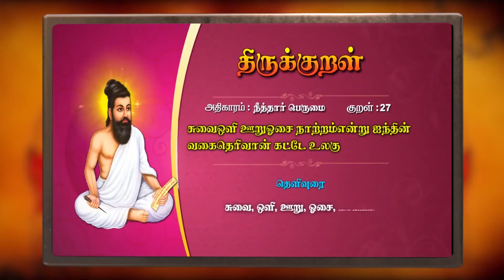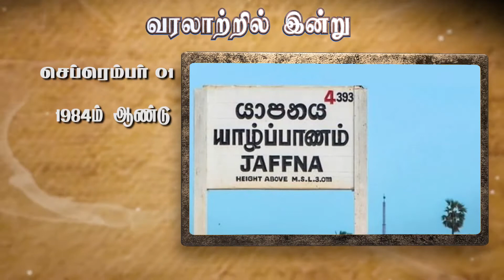வணக்கம் தீபம் 31.08.2020